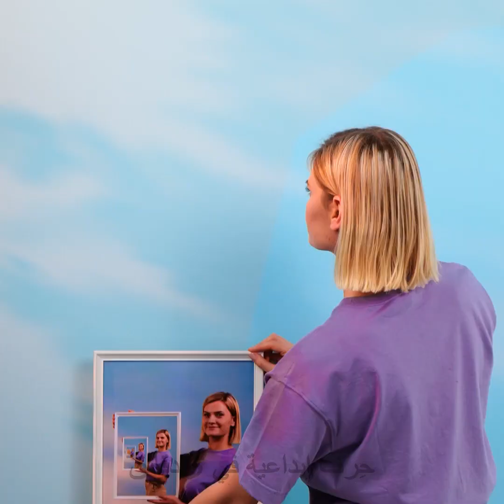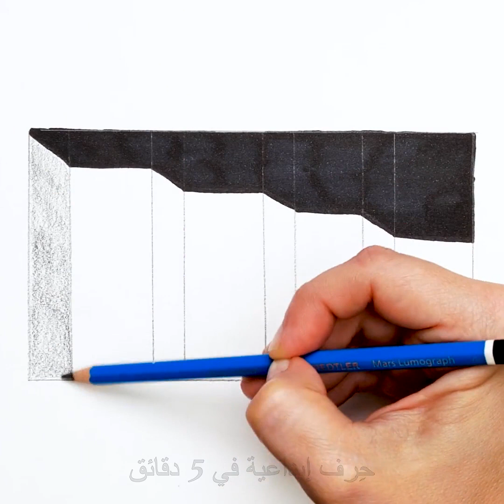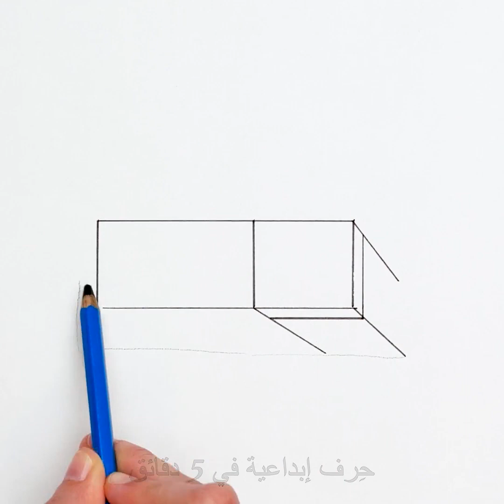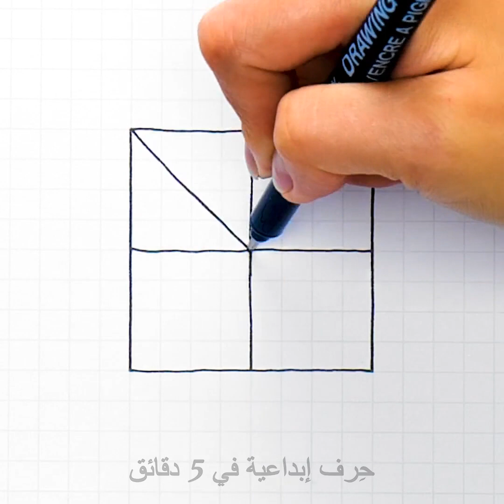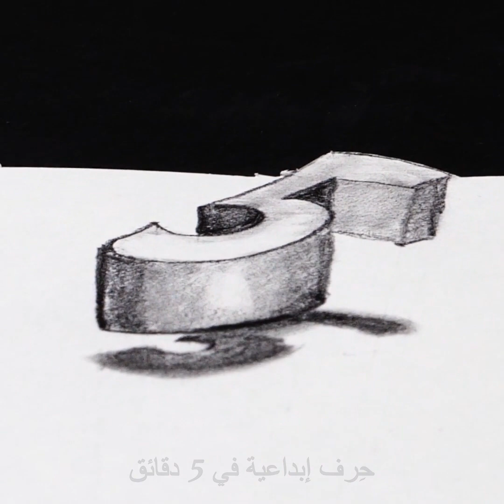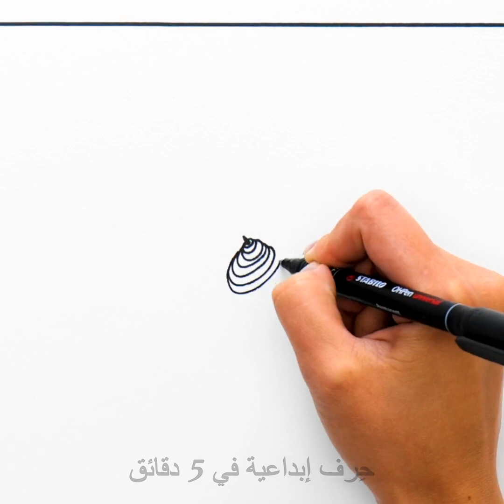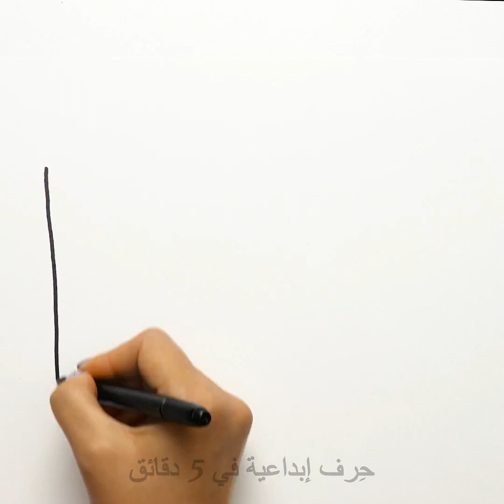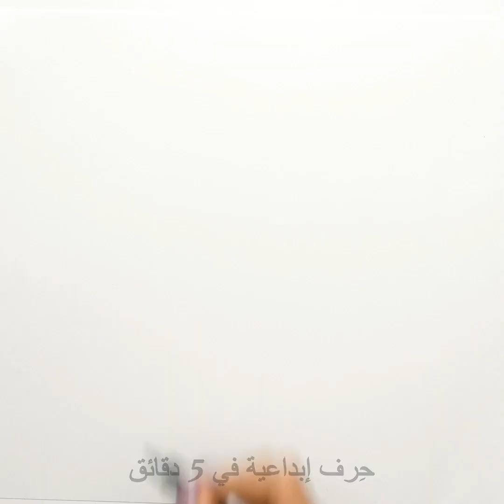+٣٠ خداع بصري مدهش سيجعلك تفرك عينيك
الطوابع الزمنية:
0:08 فكرة الطفو في الهواء
0:36  كوب معلق في الهواء
1:06 خدع ورقية
1:33 أشياء تتحدى الجاذبية
1:51 رسوم الخداع البصري
2:28 خدع على طريقة زاك كينج
2:52 فكرة للتصوير
3:06 خدعة التصغير
3:26 رسومات خدع بصرية